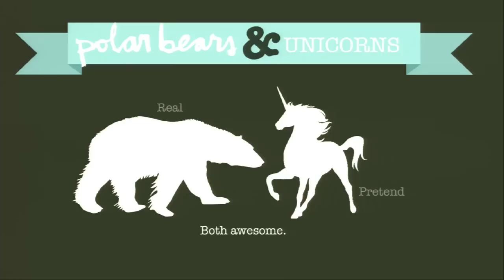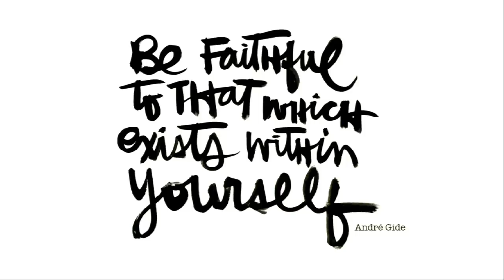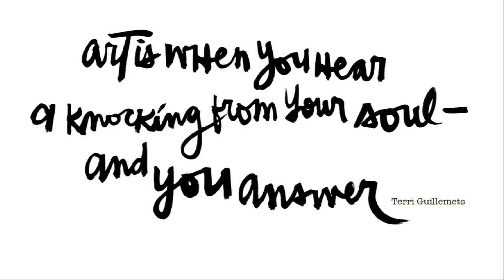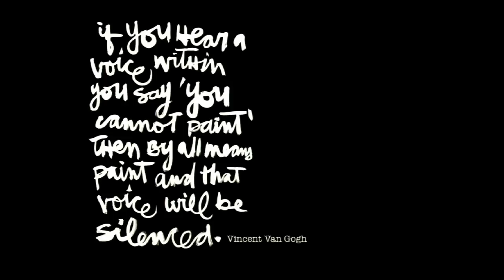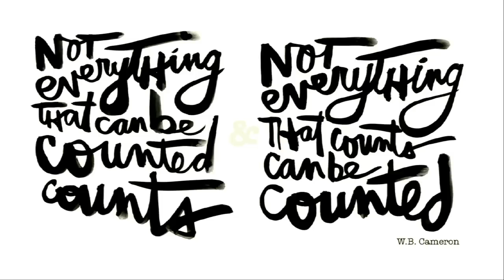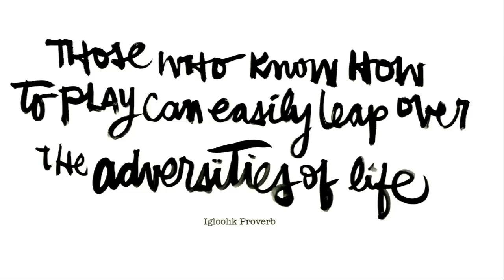Art of a Polar Bear: Kal Barteski at TEDxManitoba 2013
I am motivated and inspired by the emotion and beauty in our world and sense of urgency to explore, interpret and share it. I play. I'm an artist. I am passionate and creative. I paint, draw, write and express my emotions visually. I have a deep love for polar bears. I am drawn to their indescribable beauty and their genius creativity. They are powerful, vulnerable and mysterious. They are national, cultural and spiritual icons. Playful yet dangerous. Strong yet in peril. They have become part of my artistic journey and in an effort to understand how to save them - I think they may be able to save us.